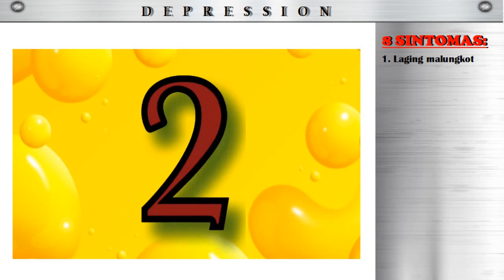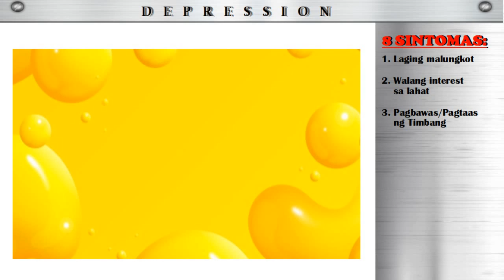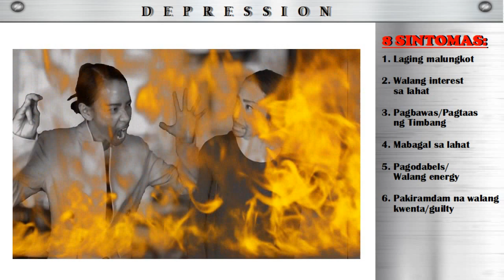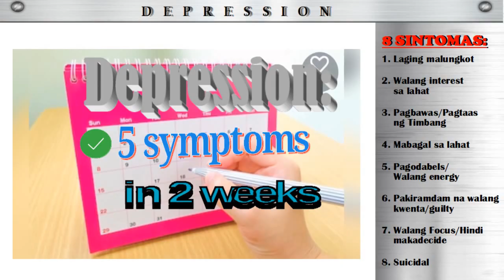Paano Masasabi Kung May Depression?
Sa panahon ngayon, hindi nakakapagtaka kung karamihan sa ating mga Pinoy ang maaring nakakaranas ng depression. Ito ay dahil sa mga hindi kanais-nais na mga sunod-sundod na delubyong pangyayari tulad ng pandemya, kawalan ng trabaho, at marami pang kaguluhan sa politiko.

Alamin ang sintomas ng depresyon. Depressed ka ba? Panuorin ang maikling video na ito para malaman.

Transcript: Paano masasabi kung may Depresyon

Naiintindihan mo ba ang depresyon?
Paano mo nga ba masasabi na depressed ang isang tao? O hayop? O ang iyong katinuan…

Paano kung PMS pala. Primadona Maka-Sugod
Ayon sa libro na sinulat para sa mga matatalino tulad ng mga Psychiatrist, ang depression ay maari nilang matukoy kung ikaw ay nakakaramdam ng mga sumusunod:

WALONG SINTOMAS NG DEPRESYON
1. Pagiging malungkot karamihan ng oras sa buong 1 araw. Halimbawa, Mala-Zayn Malik. Kailan mo siya nakita na parang si Harry Styles na laging masayahin.
2. Walang interest sa kahit anong bagay at aktibidad ng mas madalas sa isang araw. Halos araw-araw. Halimbawa: Dati gusto maglaro ng basketball kada minuto ngayon ni minsan wala nang pakebels sa kahit anong klase ng bola na ma-isho-shoot.
3. Pagbabawas ng timbang kahit hindi naman naka keto-diet o intermittent fasting o kung ano mang usong diet.  O kaya naman biglang lumobo ang timbang na maaring dahil sa pagkain ng sobra tulad ng masarap na ulam. Hindi ganyang ulam. Fried Crispy pata tinutukoy ko. Lahat ito walang kinalaman sa yaman. Social status.

4. Pagiging slow-mo ng lahat ng pagkilos at pag-iisip. Halimbawa: Ikaw si FLASH pero bakit nagging pagong ang iyong pagtakbo.
5. Walang hanggang kapagoran at walang energy. Parang yun katrabaho mo diba?
6.  Pakiramdam ng pagiging walang kwenta o kaya pagkakaroon ng sobra o hindi tamang guilt. Ang “guilt” ibig sabihin niyan ay pakiramdam na may kasalanan. Ito ay nararamdaman halos araw-araw. Halimbawa: Naalis sa trabaho.
7. Pagkawala ng kakayanang mag-isip, mag-concentrate o hindi makapag desisyon halos araw-araw gabi-gabi. Parang yun sister mo na hindi makapag decide ng dress pero sa mas negatibong sitwasyon.
8. Pag-iisip ng pagtiwakal ng wala plano o pag attempt ng suicide o pagkakaroon ng planong putulin ang sariling buhay. Halimbawa: Anthony Bourdain, Robin Williams, Kpop stars na sila Sulli, Kurt Cobain
5 o pataas na sintomas sa mga nabanggit ang pagbibilang para masabing depresyon. Ito ay nangyayari sa loob ng kaparehong magkasunod na 2 linggo.
Take note na kasama sa mga nabanggit pati  ang sintomas na:
1. maaring mababang mood
2. o kaya naman ang walang ka-interest interest.

Also,